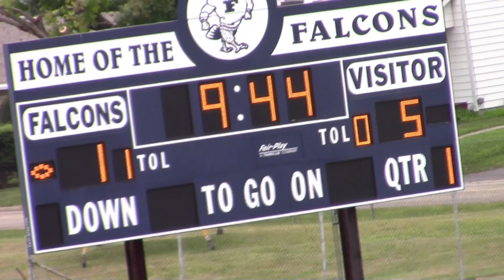Soccer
Filmed By Kyle Fox
Edited By Kyle Fox and Dylan Pohovey